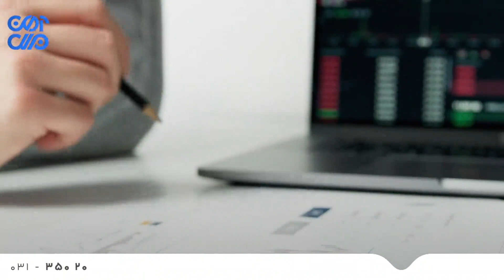گزارش روزانه بازار آهن _ دوشنبه، 26 دی‌ماه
⭕️گزارش روزانه بازار آهن ⭕️

1401/10/26
🔷در این گزارش به بررسی نواسانات قیمت های روز جاری می پردازیم

📣راه های ارتباط با آهن ملل:
☎️۰۳۱-۳۵۰۲۰

✅آهن ملل معتبر ترین فروشگاه آهن در ایران✅
🔴 برای مشاهده ویدئوهای دیگر در صفحه اینستاگرام آهن ملل، روی لینک زیر کلیک کنید: